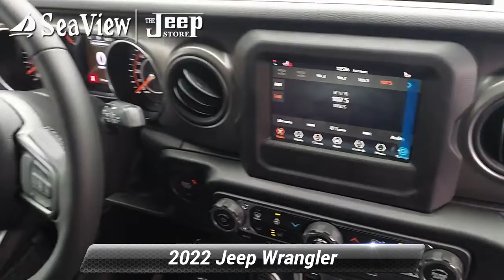New 2022 Jeep Wrangler Unlimited Sport S, Ocean Township, NJ J220389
[RLVID:4061:4fdb108055bce297:6c980f80a0bea0ea:1]